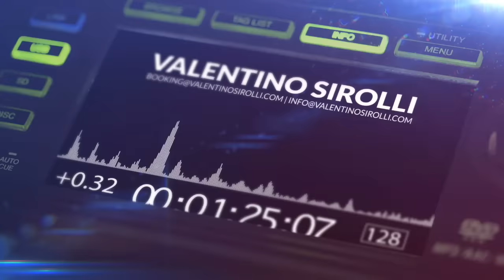DJ DANCE SONGS 2023 - Mashups & Remixes of Popular Songs 2023 | DJ Club Music Dance Remix Mix 2023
DJ DANCE SONGS 2023 - Mashups & Remixes of Popular Songs 2023 | DJ Club Music Dance Remix  Mix 2023 | Real mixed and selected by Valentino Sirolli.

In this video, I'm going to be playing some of the latest DJ dance songs 2023. I'll be playing mashups and remixes of popular songs 2023, so if you're looking for some great CLUB MUSIC to groove to, then this is the video for you!

❓What I use:
📹 Software Audio Editing : Logic Pro X
🎬  Software Video Editing : Adobe Premiere Pro CC
📷 Software Photo Editing : Photoshop CC